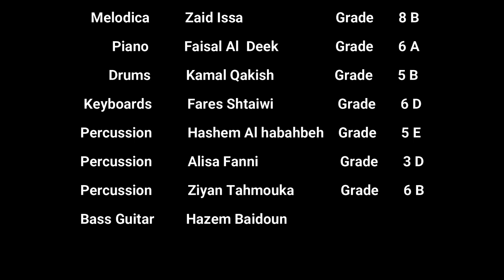Bella Ciao مدرسة المشرق الدولية Quarantine Music Collab – School Band - Hazem Baidoun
Bella cio  مدرسة المشرق الدولية - Mashrek International School - Quarantine Music Collab – School Band - Hazem Baidoun
Cast
Misicians
Melodica Zaid Issa Grade 8 B
Piano Faisal Al Deek Grade 6 A
Drums Kamal Qakish Grade 5 B
Keyboards Fares Shtaiwi Grade 6 D
Percussion Hashem Al habahbeh 5 E
Percussion Alisa Fanni 3 D
Percussion Ziyan Tahmouka Grade 6 B
Bass Guitar Mr. Hazem Baidoun

Choir
Tia Fannie Grade 7 A
Lamar Wahbeh Grade 5 C
Karma Fakes Grade 8 B
Raya Khalifa Grade 5 C
Alisa Fanni Grade 3 D
Ziyan Tahmouka Grade 6 B
Miss Kateryna Krasova Fanni

Music Arrangement
HAZEM BAIDOUN

Directed By
HAZEM BAIDOUN